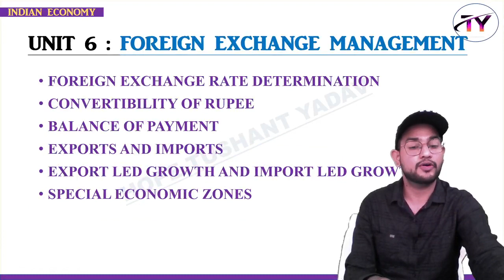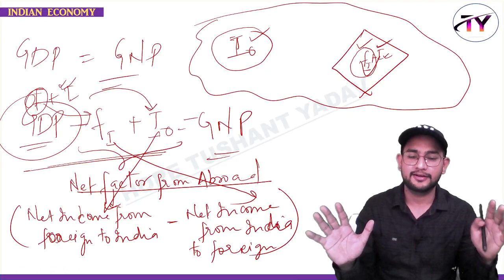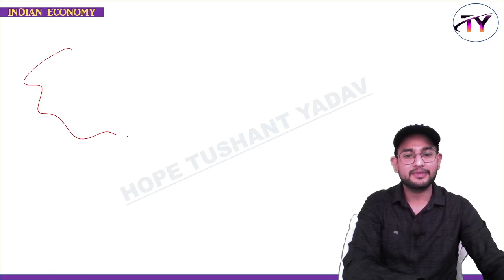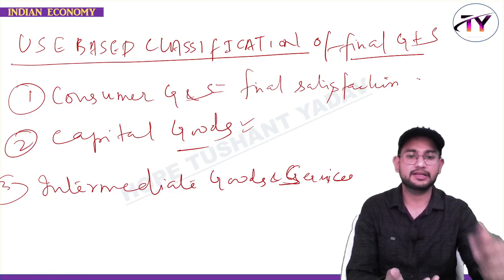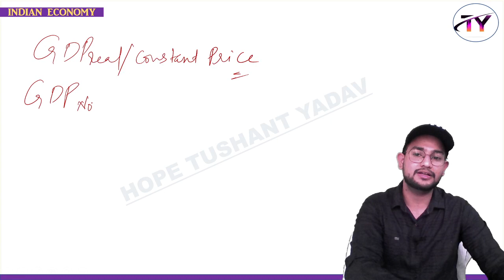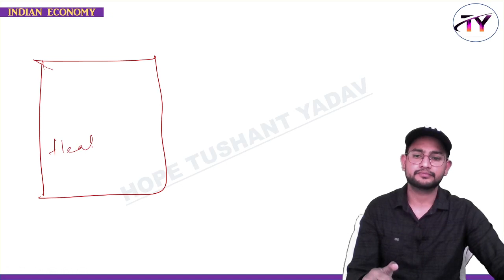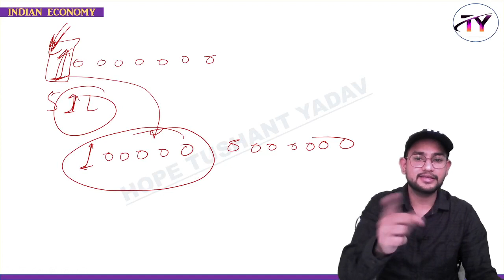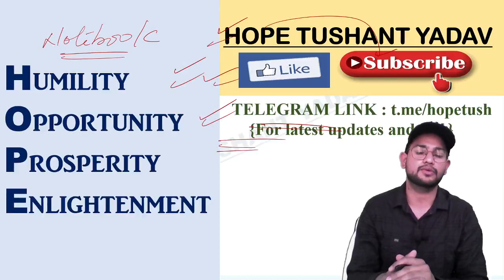UNIT 1 LEC 1 : GDP AND RELATED CONCEPT || INDIAN ECONOMY || UPSC-CSE , Govt. Exams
In this video , GDP, GNP, NDP, NNP, Depreciation, investment, GDP real and nominal at factor cost or market price with facts" is covered.